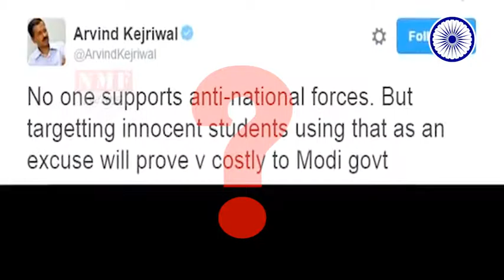The mystery of stoic silence by the otherwise vocal brigade over NIT